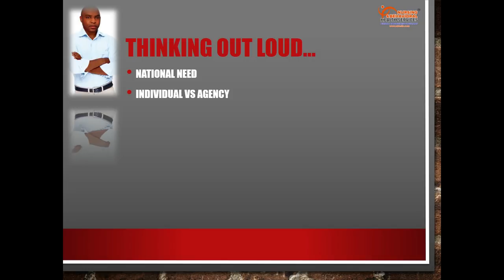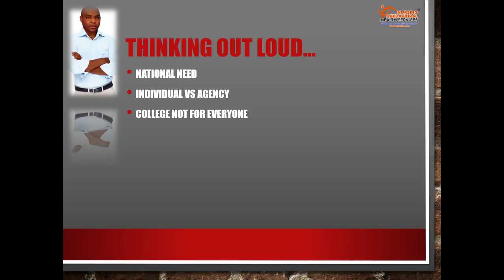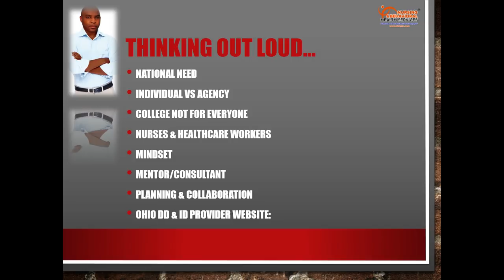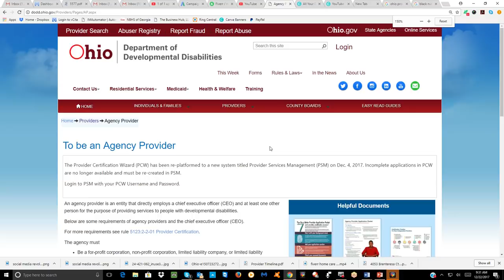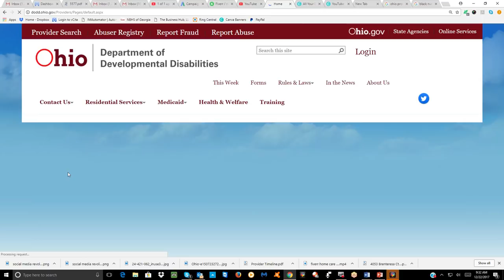Become an Individual or Agency Provider of Developmental Disability Services in Ohio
NBHS of Georgia is one of the world’s leading management consulting firms. We work with everyday people to help them plan differently, create residual income and realize business ownership. With more than 20 years of industry experience – we have empowered hundreds and even thousands to turn in keys and badges, realized new titles like owner and CEO, also to employ a lifestyle they never envisioned.

Ohio waiver services serves individuals with limited incomes and resources and is a very cost effective program in comparison to nursing home care. The services include:

Adult Day Health
Emergency Response Systems
Personal Support Service, which includes assistance with bathing, light housekeeping, laundry, shopping, meal preparation and respite
Home Delivered Meals
Skilled Nursing Service
Out of Home Respite Care
Alternative Living Services, which provides meals, personal care and supervision in an approved personal care home.
Services are provided through a network of providers.
New Providers
Providers of services to people with developmental disabilities may be self-employed individuals (independent providers) or agencies.
Because the health and safety of people accessing services through the Ohio Department of Developmental Disabilities (DODD) is important to us, DODD certifies both agency and independent providers of services.
An individual or agency is prohibited from providing any service until certification is obtained from DODD

• A birth certificate is a required document and will need to be submitted as part of your application.
• It is recommended that applicants first gather all documents (except the BCII) prior to completing the application.  It is also recommended that you upload your documentation when the application system prompts you.
• The BCII background check must be received directly from the Ohio Attorney General’s office.
• Please be aware that during the review process, you may be asked to provide additional documentation.
• Once your fee has been paid and your BCI background check has been received, your application will be submitted for review.  DODD will review you application within 30 days of this submission date.
• Following the review of your application and documentation by DODD, your information will be submitted to Medicaid for approval and issuing of a Medicaid number.
• For new agency applicants: Medicaid will likely require and conduct a site visit of your agency prior to the approval of a Medicaid number. A change affecting applicants to be independent providers of transportation services:

• If you are applying for a transportation service, you will need to provide an official driver’s abstract prepared by the Ohio BMV.
The BMV reports on its website that the bureau will no longer provide an unofficial driving record (abstract) as a printable document. The BMV currently only allows a screen view of a person’s official driving record, but it contains no unique, identifying information. As a result, this unofficial driving record no longer meets the requirement of rule, which requires applicants of transportation services to submit a driving record (abstract) prepared by the BMV to the Department of Developmental Disabilities.
Please keep in mind that rule requires a driving record (abstract) be prepared by the BMV no earlier than 14 calendar days prior to the date of the application.